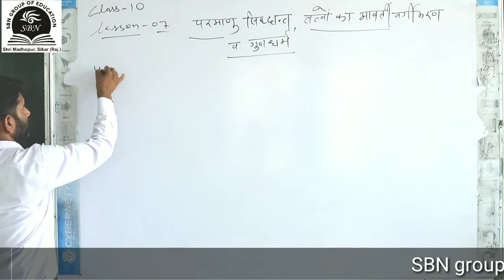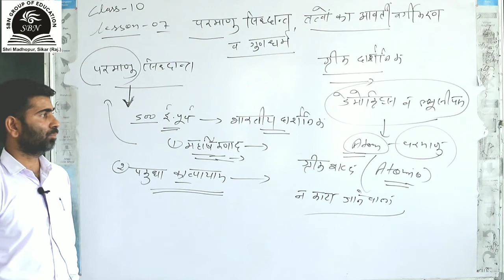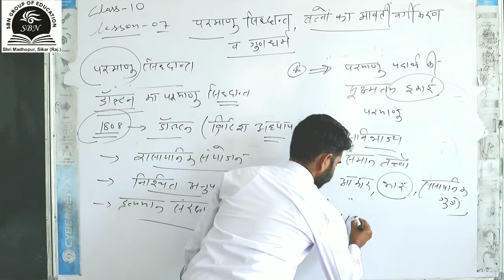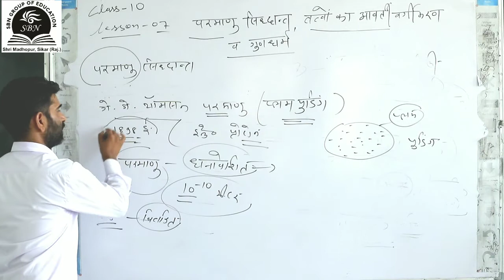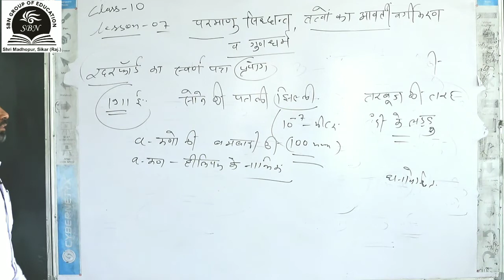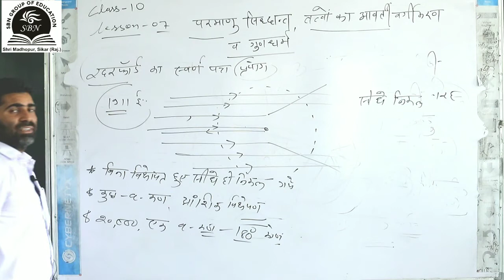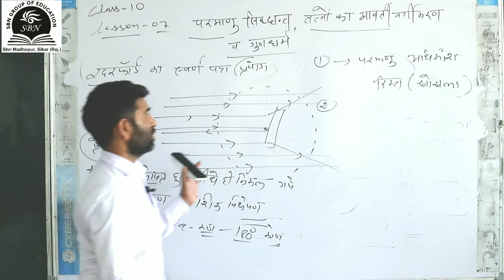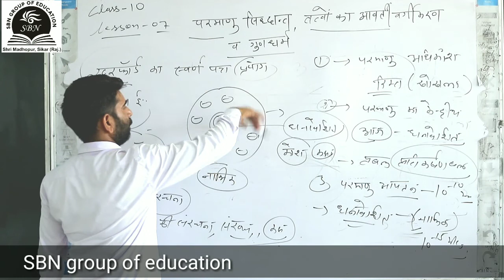Class-10Sci:-परमाणु सिद्धांत(Atomic Theory)Part-01:- तत्वों का आवृति वर्गीकरण तथा गुणधर्म; CBSE/RBSE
Class-10Sci:-परमाणु सिद्धांत(Atomic Theory)Part-01:- तत्वों का आवृति वर्गीकरण तथा गुणधर्म; CBSE/RBSE(In Hindi)By Sunil Sir
These videos are created and uploaded by SBN GROUP OF EDUCATION.
These videos are mainly focused on class -10th students of RBSE/CBSE or any other state board exams as per NCERT pattern.
Here you can find all videos related to science subject of class-10th standards.
These videos will help you to keep learning science digitally anywhere without any cost and will be helpfull in Marks scoring and subject knowledge in depth.